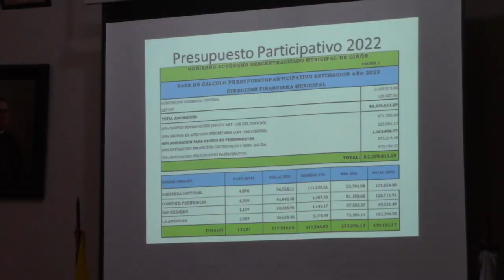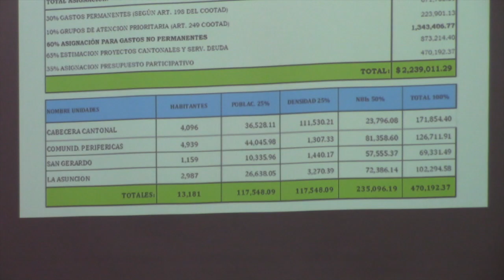Desde varios sectores acudieron al palacio municipal a socialización del presupuesto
El jueves 9 de diciembre en el salón de sesiones del GAD Municipal de Girón se desarrolló la socialización del anteproyecto del presupuesto para el año 2022. Acudieron representantes de varios sectores. El alcalde presentó la propuesta del presupuesto, de inmediato se desarrolló una intervención del presidente del comité cívico Dr. Wilson Quezada, quien hizo algunas preguntas, el alcalde respondió de inmediato.